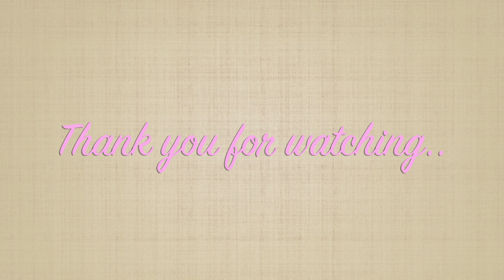Hollywood House - Adopt Me [Roblox]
I bought a Hollywood House in Adopt Me! 🙌 Yey! Now I can invite everyone in and 🎉 Party! Stay tune for the next house tour build! Guess who I will be inspired by... 🤔

HEWO GUYS!

My name is Aurora and I play Roblox games like Adopt me, Royale high and more! Grow with me through my channel and journey to more amazing content! Lets have some fun!!!

Be a part of my Pack Oomuck! Xoxo..

XxAurora Plays

♡ XxAurora Plays [FB PAGE]
♡ XxAuroraPlays_YT [ROBLOX]